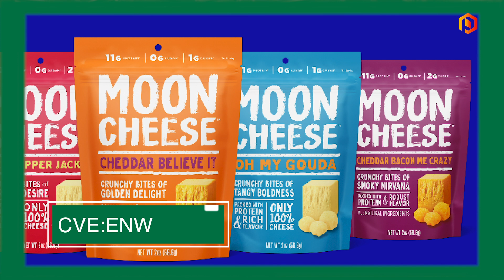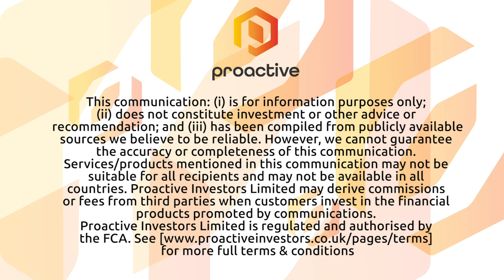Buds & Duds: Cannabis stocks slump again but Harvest One shines on cannabis cultivation license